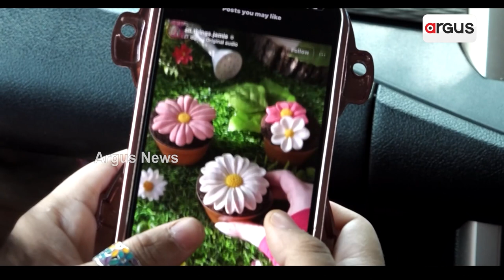ଘାତକ ହେଉଛି ମୋବାଇଲ୍ ଓ ସୋସିଆଲ୍ ମିଡିଆ ନିଶା || Mobile Addiction || Awareness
ଘାତକ ହେଉଛି ମୋବାଇଲ୍ ଓ ସୋସିଆଲ୍ ମିଡିଆ ନିଶା । ଅତି ଗୁରୁତର ଭାବେ ପ୍ରଭାବିତ ହେଉଛି ମାନସିକ ସ୍ବାସ୍ଥ୍ୟ ।ସୋସିଆଲ୍ ମିଡିଆ କବଳରେ ଦେଶର ୩୭% ଲୋକ । ୯ ରୁ ୧୭ ବର୍ଷ ବୟସର ପିଲା ସବୁଠୁ ବେଶୀ ପ୍ରଭାବିତ ।ବିଶେଷଜ୍ଞଙ୍କ ମତ, ମୋବାଇଲ୍ ନିଶା ପାଲଟିଲାଣି ମହାମାରୀ ଭଳି ବିପଜ୍ଜନକ ।